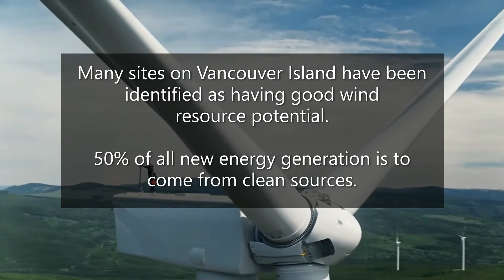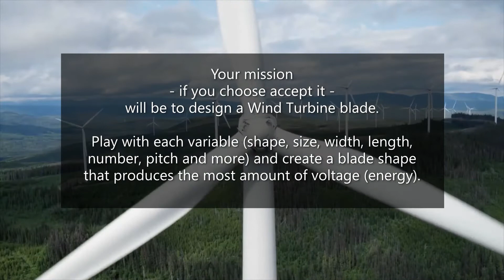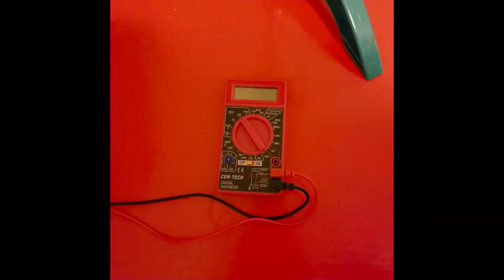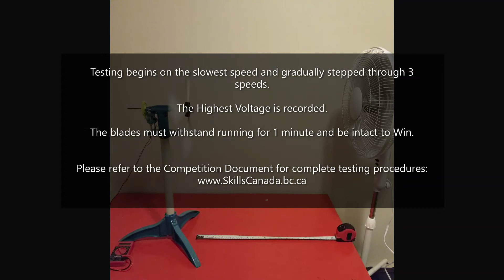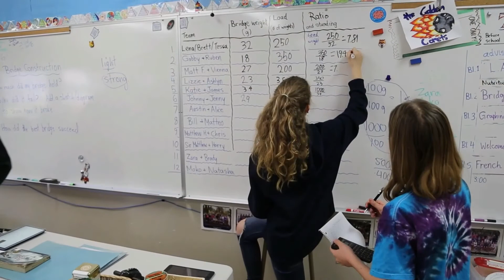Junior Skills Tutorial Video - Wind Turbine